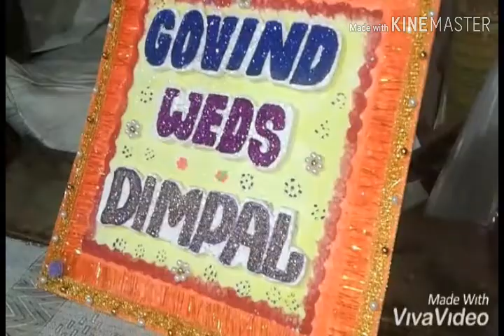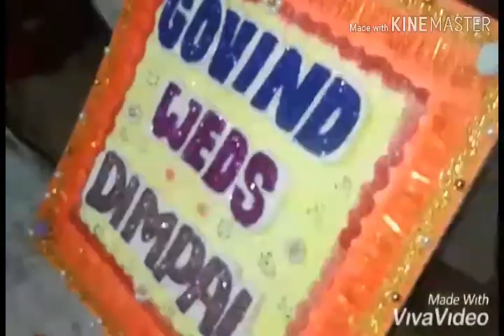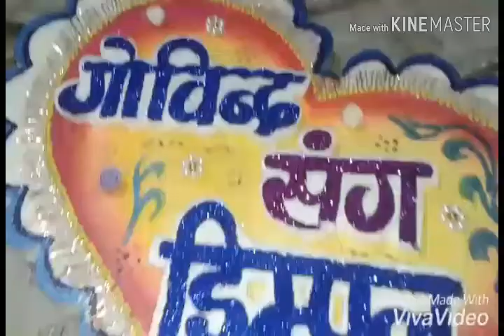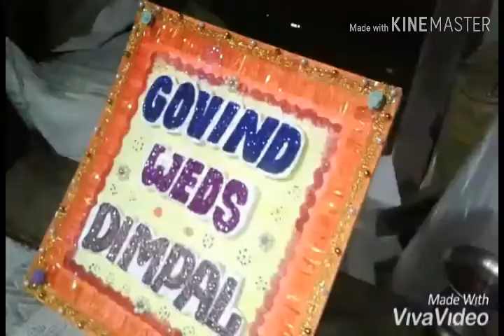Art deginer by uk singhaniya. 2019 ka jabarjast tharmacol cutting design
Indian to boy for bihar